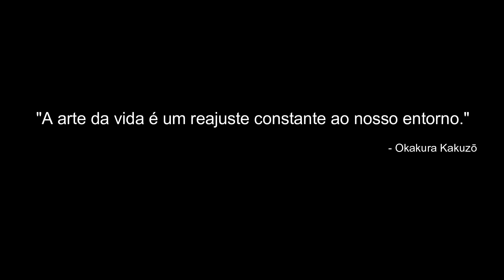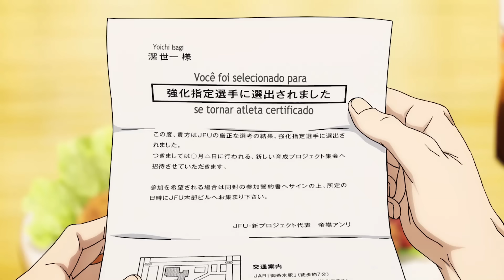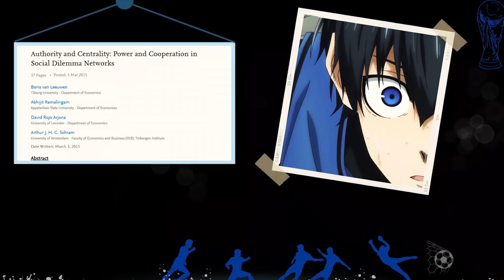ISAGI O GÊNIO da ADAPTAÇÃO e do EGOÍSMO | Psicologia Bluelock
Hoje é dia de falarmos sobre o diferente anime de esporte Bluelock, que traz uma boa conversa sobre o egoísmo e a influência do ambiente em nosso comportamento. Explico sobre o processo de adaptação ao egoismo de Isagi Yoichi!

Livros Indicados:
📖 Sem Consciência: O Mundo Perturbador dos Psicopatas que Vivem Entre Nós
📖 Nação Dopamina
📖 10% humano
📖 O lado bom do lado ruim

📝 LINKS E REFERÊNCIAS:

Allen AP, Kennedy PJ, Dockray S, Cryan JF, Dinan TG, Clarke G. The Trier Social Stress Test: Principles and practice. Neurobiol Stress. 2016 Nov 12;6:113-126. doi: 10.1016/j.ynstr.2016.11.001. PMID: 28229114; PMCID: PMC5314443.

van Leeuwen, Boris and Ramalingam, Abhijit and Rojo Arjona, David and Schram, Arthur J. H. C., Authority and Centrality: Power and Cooperation in Social Dilemma Networks (March 3, 2015). Available at SSRN

King SL, Hegadoren KM. Stress Hormones: How Do They Measure Up? Biological Research For Nursing. 2002;4(2):92-103. doi:10.1177/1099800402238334